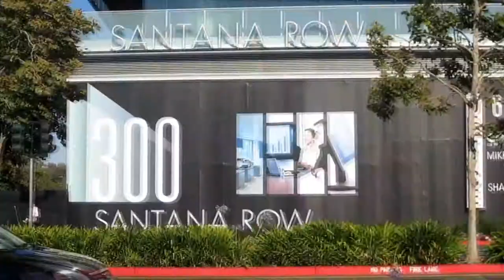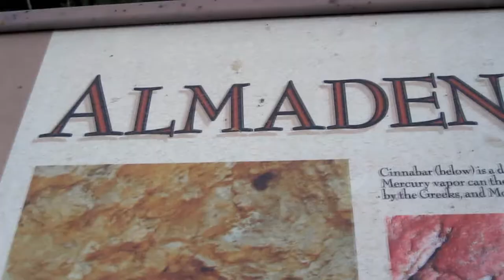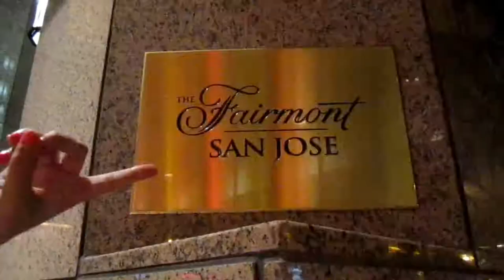MKJK Adventures 2010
California Adventures 2010: Monterey, Carmel Beach, Santana Row, Quicksilver Hiking Trail, Downtown San Jose Ice Skating Rink, & Fairmount Hotel :)

Songs:
Fuzzy Blue Lights- Owl City
Good for Great- Matt and Kim